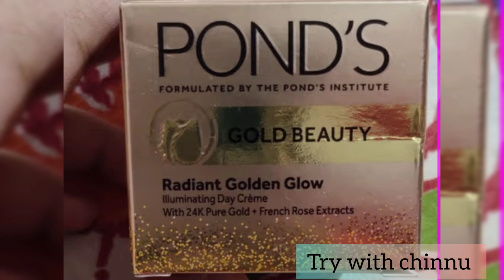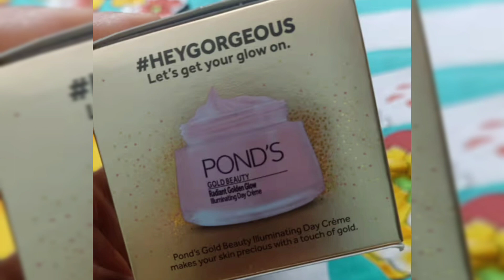ponds gold radiance day cream review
ts Lightweight formula absorbs into the skin instantly without leaving a sticky feeling. Your skin will receive Deep Nourishment from the infusion of Glycerin and Niacinamide.